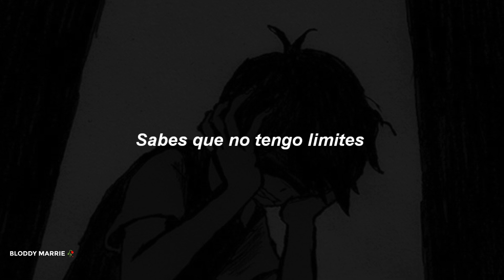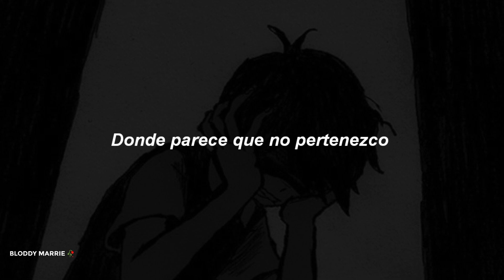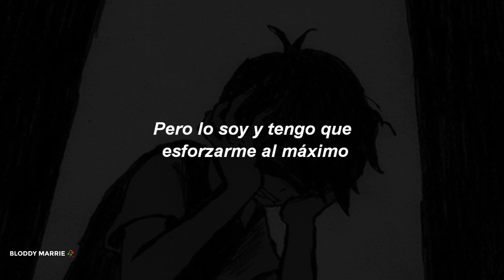markos ko - i wanna disappear (sub. español)